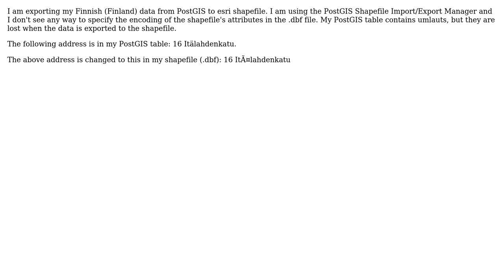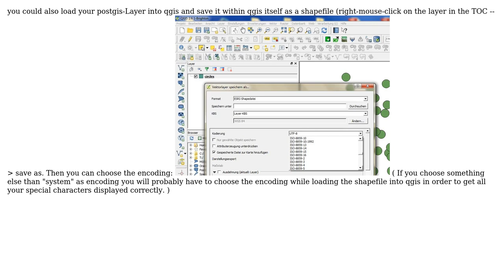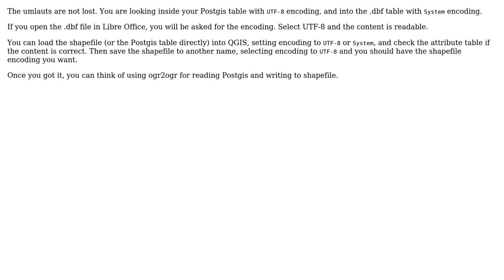How can I export data containing umlauts from PostGIS to shapefile, without losing the umlauts?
GIS: How can I export data containing umlauts from PostGIS to shapefile, without losing the umlauts?

With thanks & praise to God, and with thanks to the many people who have made this project possible! | Content (except music & images) licensed under CC BY-SA | Music | Images & others | With thanks to user Thomas B user PolyGeo user Frank Matzen user Benno user AndreJ and the Stack Exchange Network Trademarks are property of their respective owners. You are responsible for your own actions.